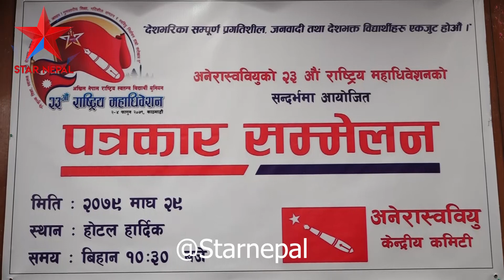पूर्णरोजगार सम्बृद नेपालको आधार गुणस्तर शिक्षा गतिशील संगठन सोबिउ निवाचन हाम्रो सरोकार - नारा गर्दै।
STAR Nepal Youtube Channel is owned by VOICE PRESS MEDIA Pvt Ltd which is a registered company in Nepal.
STAR NEPAL आधिकारिक युट्युब च्यानलमा समाजका विभिन्न आयाम, समसामयिक विषय, समाचार, कथा, डकुमेन्ट्रीसहित सान्दर्भिक सामग्रीहरु हेर्न पाइनेछ । हाम्रा सामग्री सबभन्दा पहिले हेर्नका लागि कृपया हाम्रो च्यानल सब्सक्राईब गरी घन्टीको बटन थिच्न नभुल्नुहोला । तपाईंको टोल छिमेकमा रहेका समाचारमूलक र रोचक विषय Star Nepal मा समेट्न चाहनुहुन्छ भने हामीलाई सम्पर्क गर्न सक्नुहुनेछ । हाम्रो सम्पर्क नम्बरः 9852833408 तपाईंले हामीलाई सोझै फेसबुकमा समेत सम्पर्क गर्न सक्नुहुनेछः